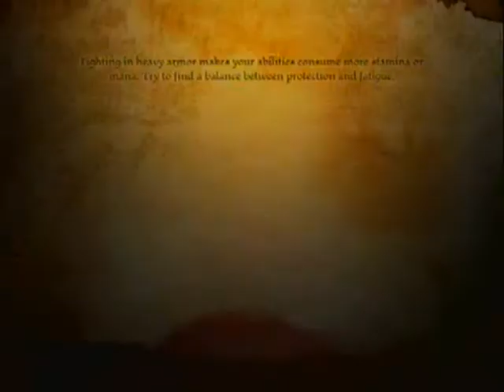Let's Play Dragon Age - Part 27 - One Crappy Vid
Okay this is the biggest piece of crap yet XD yes it got totally F'd up. I put it up if you guys want to watch it but I wouldn't suggest it until the first. minute or so XD Doesn't take long for it to go icky. ^^;;;; everything is totally off. Wouldn't even let me upload it properly. So ya. Hopefully 28 isn't as bad. I'll try lowering the quality to 3. It hates me!